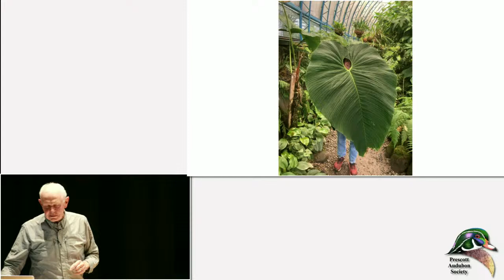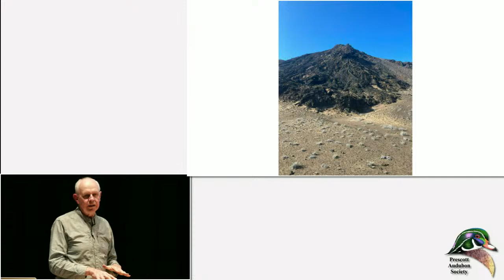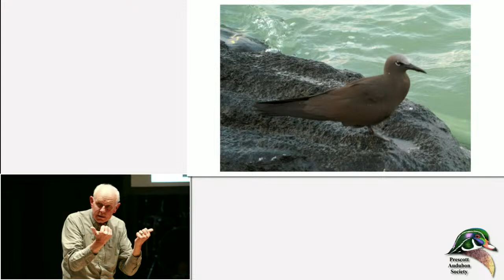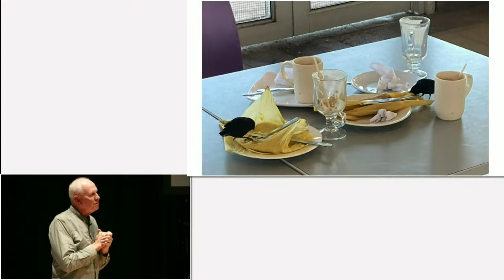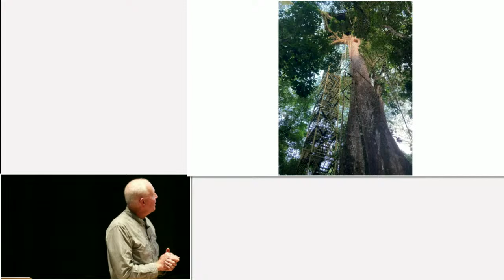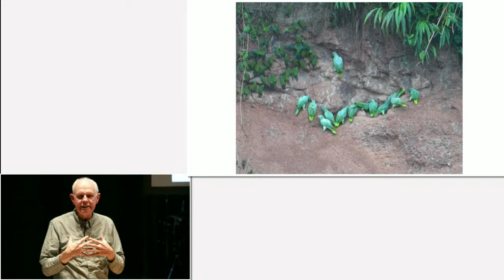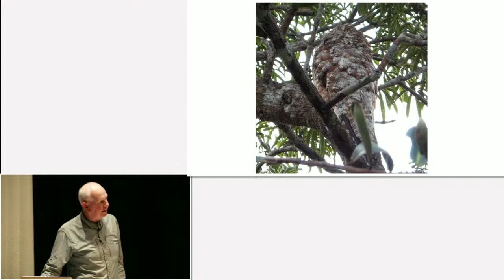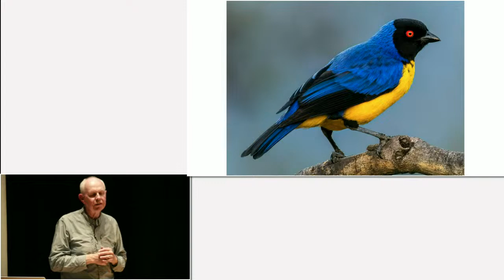Birding in the Galapagos and Ecuador - Bright Islands, Deep Forests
This month's featured speaker is our friend Eric Moore, expert birder and owner of the Lookout. Join us on an exciting one hour virtual trip to Ecuador and the Galapagos!